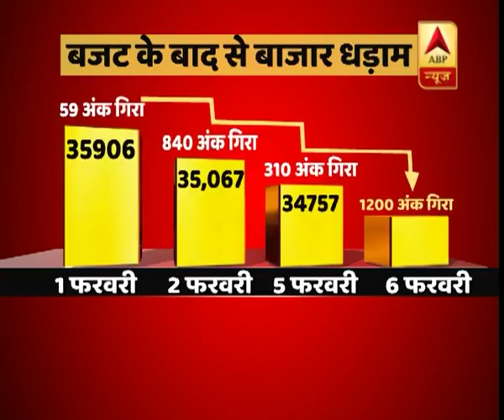शेयर बजार में गिरावट, जानें क्या है एक्सपर्ट की राय? | ABP News Hindi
शेयर बजार में गिरावट, जानें क्या है एक्सपर्ट की राय?